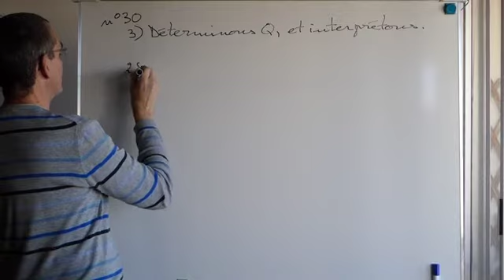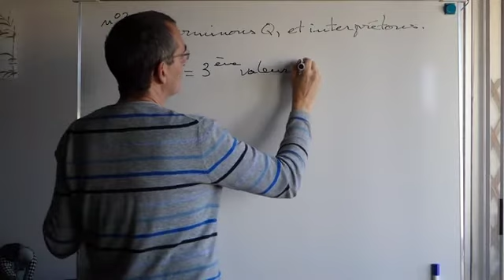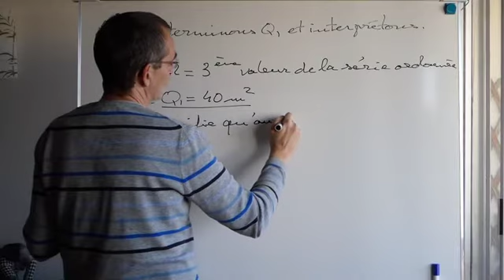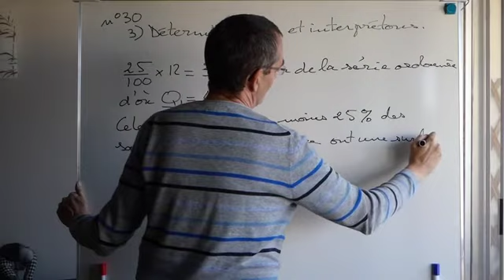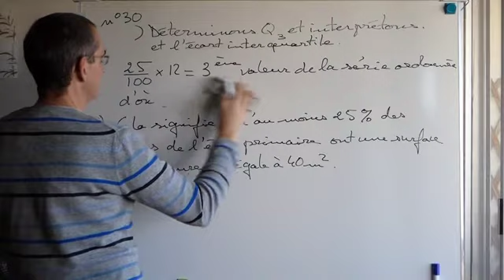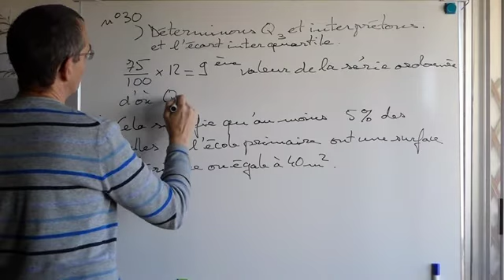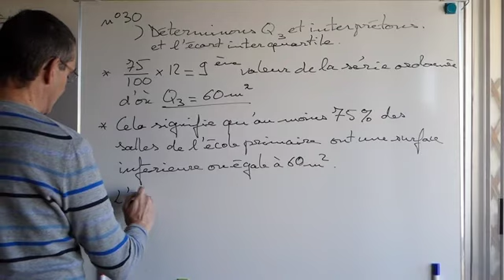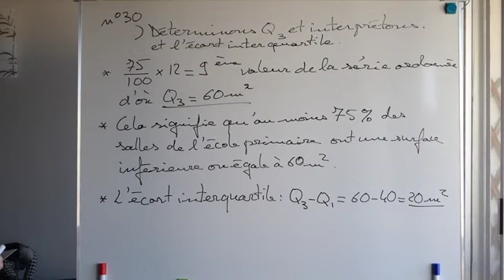2nde Correction n30 pour le 27mars